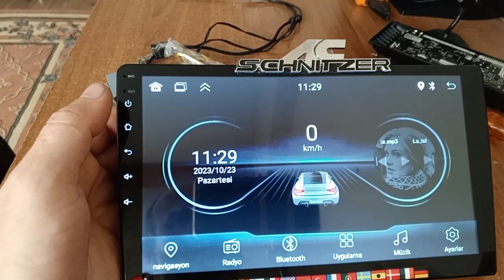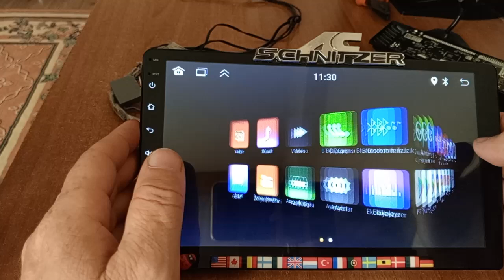ANDROİD MULTİMEDYA TEMA VE ANA MENU DEĞİŞTİRME NASIL YAPILIR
android double teyp ana menü ve tema değiştirme android carnival carplay #